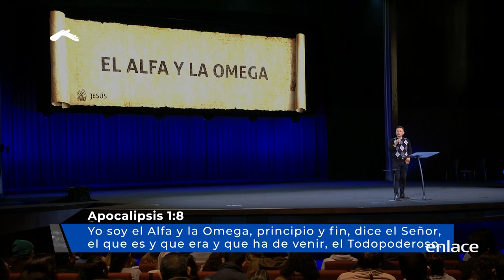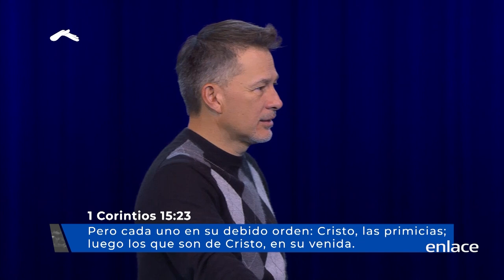Cash Luna - El alfa y la omega - Enlace TV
Creemos y confiamos en un Dios que todo lo puede.
Todo lo imposible para las personas, para Dios es Posible.

Casa De Dios cuenta con una visión de discipular. En Casa de Dios trabajamos para compartir las Buenas Nuevas de Jesucristo, por medio de grupos de amistad, programas de televisión y radio, redes sociales, YouTube, iglesia en línea, literatura, congresos internacionales y cruzadas de sanidad, compartiendo el amor de Dios con millones de personas que lo han recibido como su Señor y han transformado su vida.El modelo de Casa De Dios inició una noche cuando el pastor Cash Luna oraba por la Iglesia, pues buscaba cómo atender a la gran cantidad de personas que se acercaban. Recién se iniciaban las Noches de Gloria, por lo que se experimentó un crecimiento acelerado, debido a la unción del Espíritu Santo y los milagros de sanidad. En ese momento, el pastor Cash Luna le preguntó a Dios qué debía hacer para cuidar a tanta gente que se añadía y el Señor le respondió con otra pregunta: “Si hubieras sido uno de mis doce discípulos cuando caminé en la tierra y te pido que formes discípulos, ¿cómo los harías?” El Pastor Cash Luna respondió: ”Pues como te vi hacerlos”. Así que el Señor lo confrontó y le dio instrucción. Con el objetivo de alcanzar multitudes y discípularlas hasta ganar Guatemala para Cristo, el pastor Cash Luna, su esposa Sonia Luna y sus tres hijos: Juan Diego Luna, Ana Gabriela Luna y Carlos Enrique Luna, pusieron en marcha la implementación del modelo de Jesús, el cual surgió del detallado análisis del Evangelio.Casa De Dios es actualmente una iglesia reconocida a nivel internacional, con más de 25,000 miembros.Desde 2001 organiza dos congresos internacionales en Guatemala, Ensancha y Hechos, que han sido de gran bendición para líderes, pastores y jóvenes latinoamericanos. Además, Casa de Dios desarrolla las masivas de milagros Noches de Gloria en diferentes ciudades de Latinoamérica, donde en promedio se han congregado más de 60 mil personas, es co-chair para Latinoamérica de la organización global de líderes Empowered21 y dirige La Cantera, un curso de capacitación que brinda información en tres áreas básicas: comunicación, legal y administración.Sonia Luna y su esposo, el pastor Cash Luna, fundaron Casa de Dios en Guatemala. Sonia Luna es conocida como la pastora general de Casa de Dios y comparte un lugar de honor y dignidad dentro de la iglesia. Está a cargo del ministerio de intercesión de Casa De Dios, además de compartir Palabra en diversos congresos y ministerios dedicados a la mujer. Actualmente se puede encontrar contenido de Casa De Dios a través de la Plataforma de Enlace Plus. Programas como: Intercesión, Corazón de Luna, Noches de gloria, LEAD y Casa De Dios son parte de la plataforma Enlace Plus, así como los distintos artículos y podcast que comparten distintas enseñanzas para fortalecer la fe de cada uno de los usuarios de Enlace Plus.